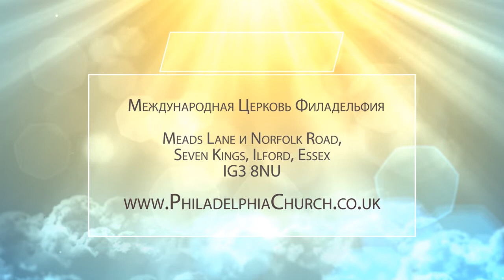ОТ САМОГО ГОСПОДА ПРИНЯЛ. Церковь «Филадельфия» 16.08.2020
В этом выпуске Таиса Котова говорит на тему «От Самого Господа принял»: о Павле как об очень интересной личности.

К Галатам 1:11-12: «Возвещаю вам, братия, что Евангелие, которое я благовествовал, не есть человеческое, ибо и я принял его и научился не от человека, но через откровение Иисуса Христа».